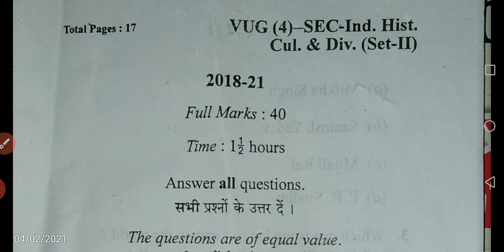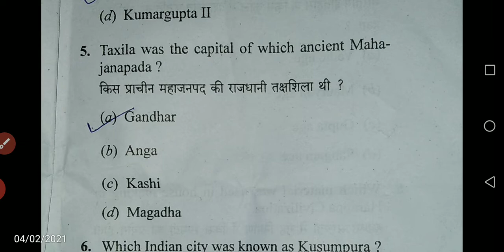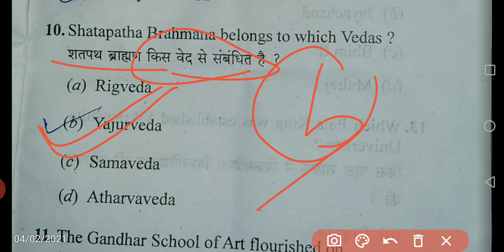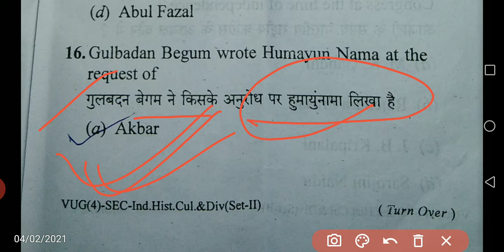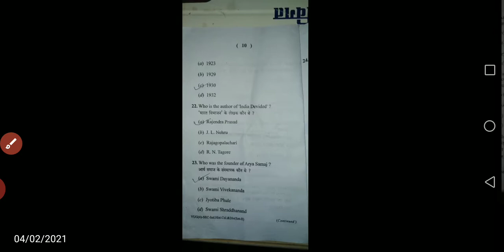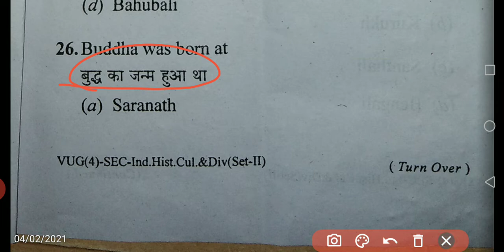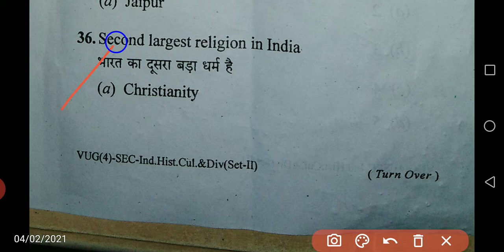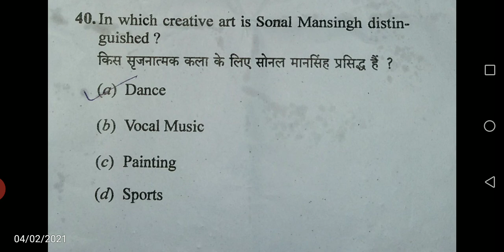Indian History,Culture & Society ।।answer key ।।most important GK/GS जरूर देखें Vinoba Bhave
Indian History
Culture
Society
most important
must watch